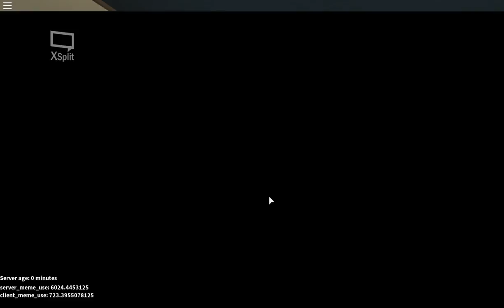IM IN JAIL!? | Prison Life 2.0 | Roblox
Eli playing Prison Life 2.0, So Prison Life 2.0 is open for open beta so I tried it out. Just for you to know this game cost 30 robux.

Uploads:
Every other day